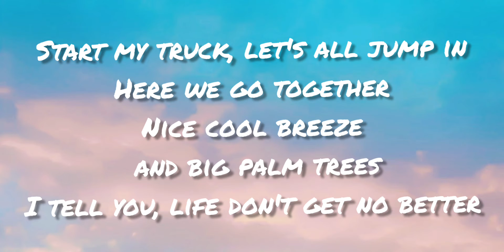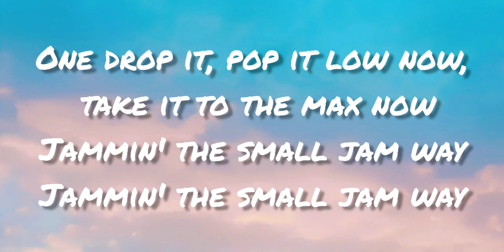Justin Wellington & Small Jam - Iko Iko (Lyrics)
Iko Iko

Song by Justin Wellington and Small Jam

Lyrics

Ayo, Big Wave (welcome)
Turn the mic on
Small Jam alongside J. W.

My bestie and your bestie
Sit down by di fire
Your bestie say she wan' party
So can we make these flames go higher?
Talkin' hey now (hey now), hey now (hey now)
Iko, iko a nae
Jock-a-mo fee-no ai na-ney
Jock-a-mo fee na-ey (boom)

Start my truck let's all jump in
Here we go together
Nice cool breeze and big palm trees
I'll tell you life don't get no better
Jock-a-mo fee na-ey

A keia mamang gwele step on the dancin' floor
Hips be windin', DJ rewindin'
Take it to the island way
Keio baby mama put on your dancin' shoes
One drop it, pop it low now, take it to the max now
Jammin' the small jam way

Dancin' by di fire
Iko, iko a nae (whoa)
Jock-a-mo fee na-ey